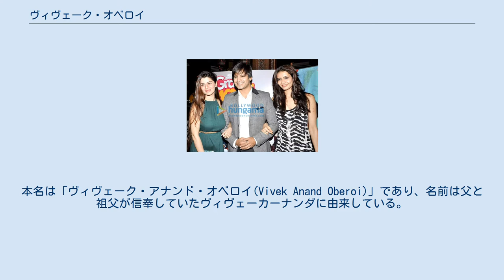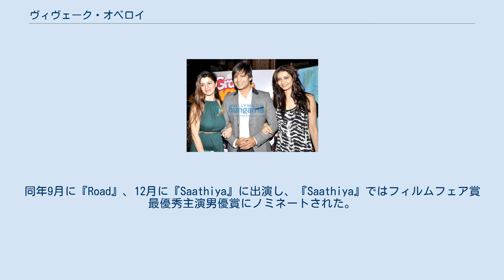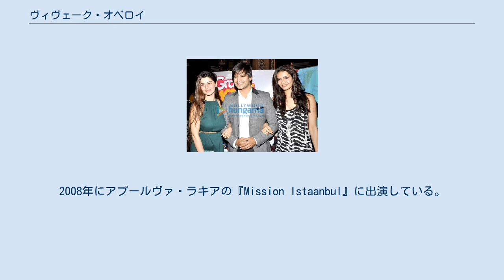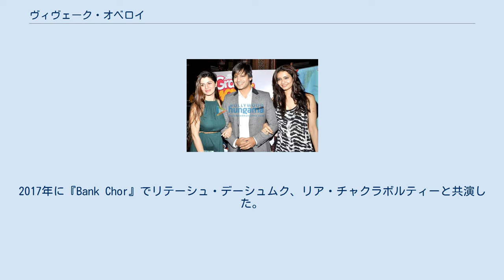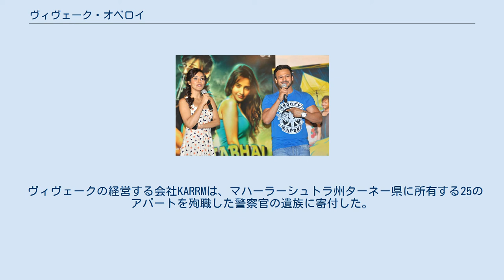ヴィヴェーク・オベロイ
ヴィヴェーク・オベロイ（Vivek Oberoi、1976年9月3日 - ）は、インドのボリウッドで活動する俳優。
 ハイデラバード出身で、パンジャーブ人の父スレーシュ・オベロイはボリウッドの性格俳優として知られており、母ヤショーダラー・オベロイはタミル人である。
本名は「ヴィヴェーク・アナンド・オベロイ(Vivek Anand Oberoi)」であり、名前は父と祖父が信奉していたヴィヴェーカーナンダに由来している。
俳優デビューする際、「スクリーン上でヒロインとロマンティックに踊り、歌う」俳優がヴィヴェーカーナンダと同じ名前なのを避けるため、「ヴィヴェーカーナンダへのリスペクト」として「ヴィヴェーク・オベロイ」と名乗るようにしたと語っている。
 ハイデラバード公立学校を卒業後にアジュメールのメイヨー・カレッジ、ムンバイのミティバーイ・カレッジに進学する。
ロンドンの俳優養成学校に通う中でニューヨーク大学の講師と出会い、講師に誘われてニューヨークに留学して映画演劇の学位を取得した。
インドに帰国後は脚本家としても活動していた。
 2010年10月29日にカルナータカ州政府大臣を務めたジーヴァラージ・アルヴァの娘プリヤンカー・アルヴァと結婚し、1男1女をもうけた。
 ヴィヴェーク・オベロイとネーハー・シャルマー（2012年） 2002年にラーム・ゴーパール・ヴァルマの『Company』で俳優デビューする。
ヴィヴェークは同作の演技を高く評価され、フィルムフェア賞 最優秀新人男優賞とフィルムフェア賞 最優秀助演男優賞を受賞している。
同年9月に『Road』、12月に『Saathiya』に出演し、『Saathiya』ではフィルムフェア賞 最優秀主演男優賞にノミネートされた。
2003年には『Dum』に出演した。
2004年に『Masti』『Yuva』に出演し、2005年にはスバーシュ・ガイの『Kisna: The Warrior Poet』で主役を演じた。
 2006年に『オセロ』を翻案した『Omkara』に出演し、ケス（マイケル・カッシモの翻案）役を演じた。
同作での演技はグルザールから高く評価されている。
2007年に『ラカンドワーラーの抗争』でマヤ・ドラス役を演じた。
2008年にアプールヴァ・ラキアの『Mission Istaanbul』に出演している。
 ヴィヴェーク・オベロイとカイナート・アローラ、カリシュマ・タンナ（2016年） 2009年に『Kurbaan』に出演し、2010年には『プリンス』で主役を演じた。
『プリンス』は興行的には成功を収めたものの、評価は芳しくなかった。
同年10月に出演した『Rakta Charitra』ではパリターラー・ラヴィンドラ役を演じている。
2011年に『Watch Indian Circus』を製作し、第16回釜山国際映画祭で上映され観客賞を受賞した。
同映画祭でインド映画が観客賞を受賞するのは『Watch Indian Circus』が初であり、ハリウッド・リポーターやバラエティ誌などの批評家からも絶賛されている。
 2012年に『Kismat Love Paisa Dilli』に出演するが、同作は興行的に失敗している。
2013年に『クリッシュ』に出演し、2014年に『アメイジング・スパイダーマン2』のヒンディー語吹替版でエレクトロ役を演じた。
2017年に『Bank Chor』でリテーシュ・デーシュムク、リア・チャクラボルティーと共演した。
2019年に『Lucifer』でマラヤーラム語映画デビューし、同作での演技は批評家から高い評価を得た。
同年5月には『PM Narendra Modi』でナレンドラ・モディ役を演じている。
 ヴィヴェークの経営する会社KARRMは、マハーラーシュトラ州ターネー県に所有する25のアパートを殉職した警察官の遺族に寄付した。
また、ヴィヴェークはこれまでに300万ルピーを寄付し、慈善活動を通して2500万ルピーの寄付を支援している。